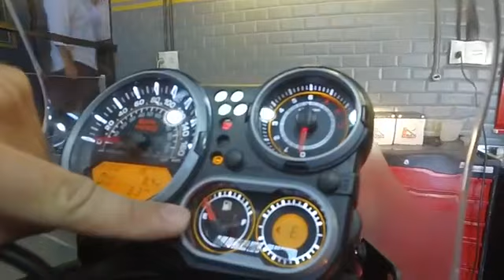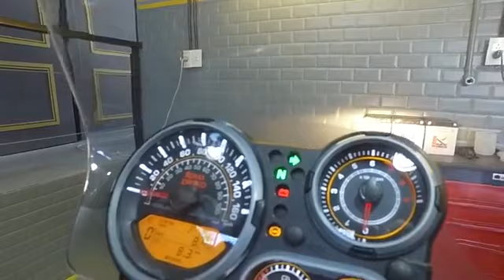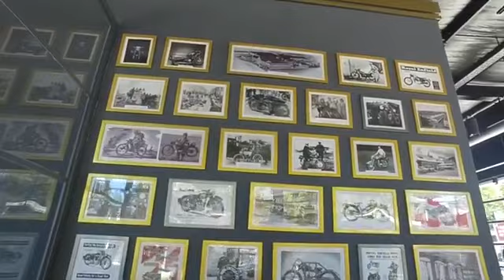Royal Enfield Argentina en marcha 03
Camilo el técnico colombiano de Royal Enfield con Motores en marcha en Royal Enfield Argentina que con Grupo Simpa inicia actividades con un concesionario modelo y te mostramos los modelos y escucha esos clásicos sonidos.
Felicitaciones a Royal Enfield - Vicente Lopez muy buen local lo mejor!